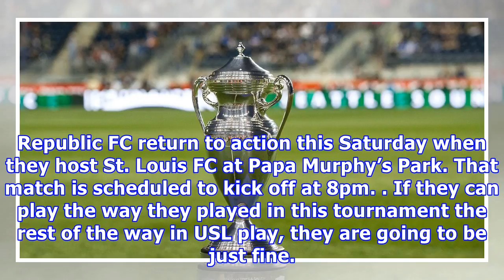Match Recap: Sacramento Republic FC 2 Los Angeles FC 3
Sacramento Republic FC faced off against MLS side Los Angeles FC Wednesday night in the Round of 16 of the Lamar Hunt U.S. Open Cup. It was the second-consecutive year Republic FC made it to the Round of 16, and similar to last season, the Republic would see their quest to move on in the competition fall short. As you would expect, Republic FC Manager Simon Elliott would field a strong XI: Republic would start the scoring in the 35th minute when Elliott Hord pounced on the rebound on a shot from...